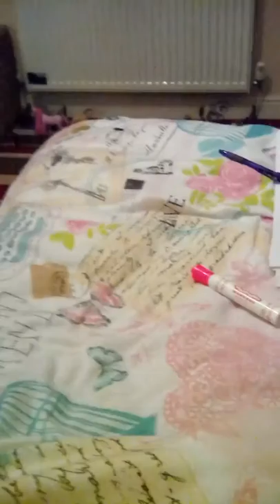Where I have been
Hi guys sorry I have not been on YouTube for a while